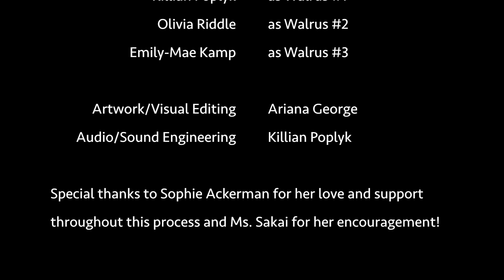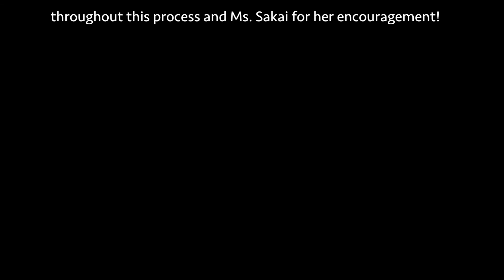POLAR - Animated Short Film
NOTE: I know this is not fully animated, but it didn't feel right to call it a storyboard as it is not sketches and is completely colored. It felt a little in between to me so I defined it as an animation!

Hi everyone, I have some different uploads coming for you in the next few days.  Back in 2017, I created this short film for a film festival at my high school and I never posted it publicly online.  I had a super fun time putting it together and I am so happy to share it with you.  I have learned so much as a writer, voice-actress, and artist since this time, but it's always great to look back on stories like this.  Thank you so much to my lovely cast!

Starring:

SAMANTHA RASKIN as MISKA
ARIANA GEORGE as ADA
GARETT ROSS as TANUK
WILL RIDDLE as TEEKO
DANNY HALSTED as ATANEQ
KILLIAN POPLYK as WALRUS #1
OLIVIA RIDDLE as WALRUS #2
EMILY-MAE KAMP as WALRUS #3

Artwork/Visual Editing by Ariana George
Audio/Sound Engineering by Killian Poplyk